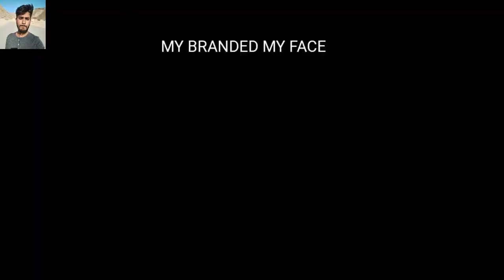|Are Meditation Music Good| Meditation Music Will Help| Meditation In Music| Yoga Music| Music||||||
MY BRANDED MY FACE THIS IS (97) VIDEOS
DATE 24/10/2020

calm music when studying,will music calm you down,why music calm me down,what is calm music,calm music with animals,calm music without words,calm music to work to,calm music and video,calm music and images,calm music sleep like a baby,

I AM NOT SEE SUCCESSFUL MY BRANDED MY FACE